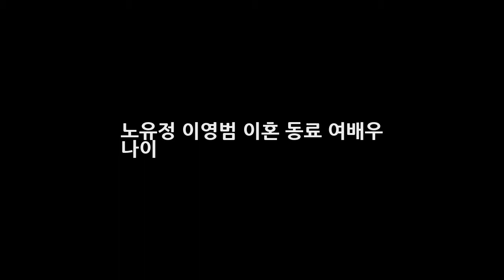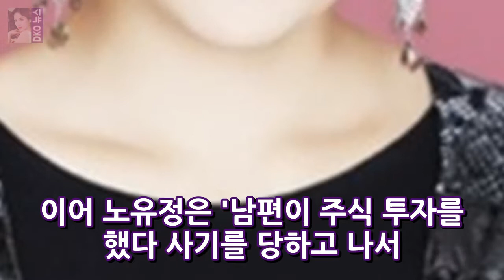노유정 이영범 이혼 동료 여배우 나이 DKO 뉴스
노유정 이영범 이혼 동료 여배우 나이 노유정의 반지하 탈출 선언이 화제를 모으고 있습니다. TV조선 원더풀데이에 원조 미녀개그맨 출신으로 예능·시트콤·라디오 에서 종횡무진 활약했던 노유정이 출연하며 이목을 집중시켰는데요. 그는 오랜만의 토크쇼 출연임에도 화려한 언변을 자랑하는 노유정은 자신을 둘러싼 오해와 진실에 대해 속 시원히 털어놓는 것은 물론 방송 복귀로 반지하 탈출을 꿈꾼다며 당찬 포부를..
서프라이즈 재연배우 김민진 야채배달 중 시민과 사진. 꼭 성공했으면!  DKO 뉴스:
[★밤TView]라스 에릭남 글로벌 인맥VS김호영 연락처만 3천명- 스타뉴스  DKO 뉴스: